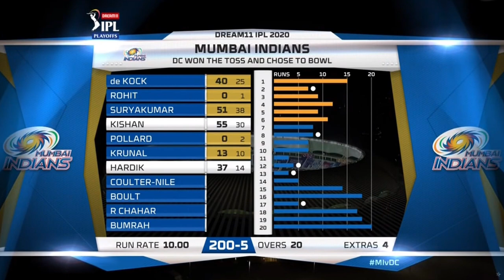IPL 2020 Highlights | MI vs DC 2020 highlights | Mumbai vs Delhi Highlights IPL 2020 Qualifier 1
Mi won by 57 runs.
MI vs DC Highlights | DC vs MI 2020 highlights.